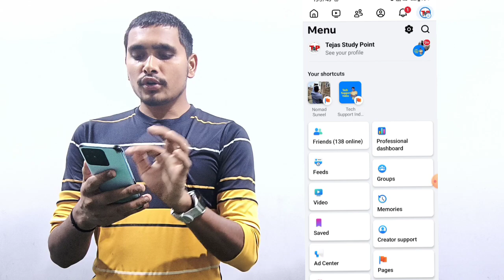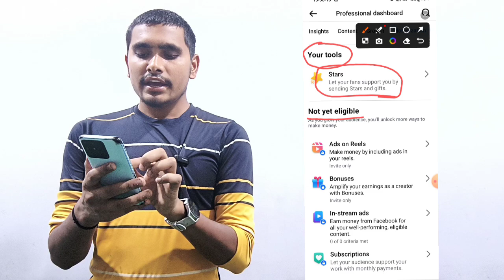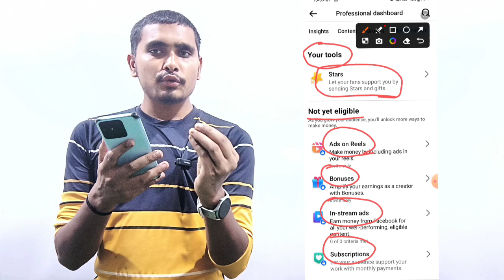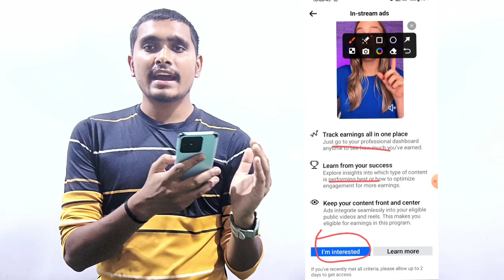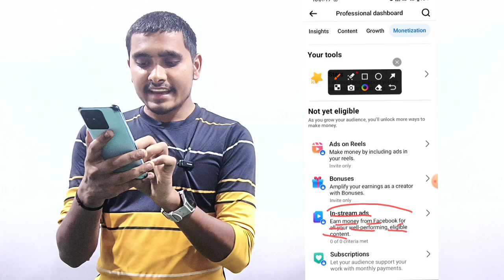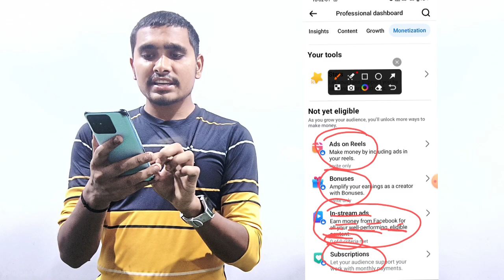In - Stream Ads New Update Facebook Contact Monotization Program| Facebook Update Today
facebook monetization
in stream ads in review
creator monetization tools facebook
facebook in stream ads monetization
in stream ads i am interested
facebook creator monetization tools
facebook in stream ads in review problem
facebook in stream ads i am interested
facebook in stream ads i'm interested
your application is being reviewed
facebook creator monetization new tool
facebook new monetization tools
facebook application on hold
facebook page instream ads in review problem
facebook ads on reels i am interested
facebook new update 2024
content monetization setup
your application is being reviewed thank you for submitting
facebook i'm interested in stream ads
facebook new creator monetization tools
facebook content monetization setup
facebook monetization policy issues
i'm interested in stream ads on facebook
i'm interested in stream ads facebook
in stream ads i am interested submit